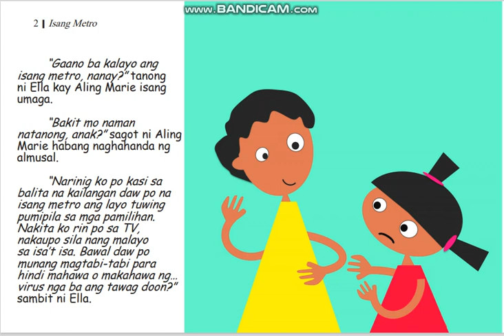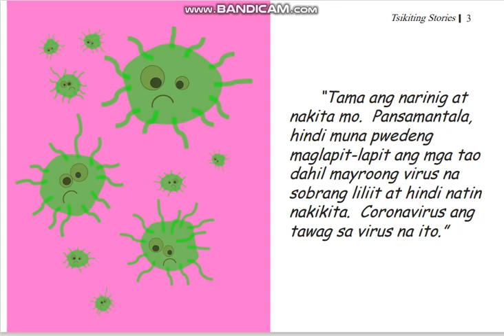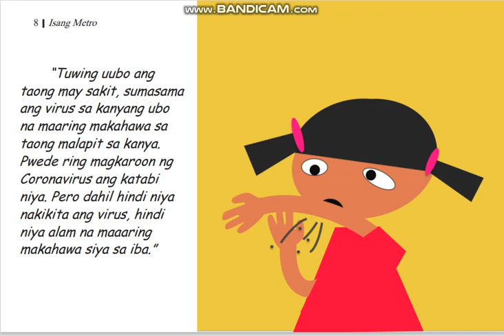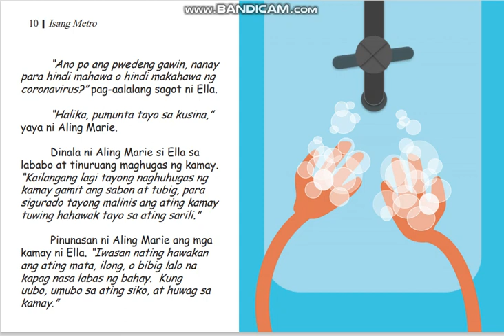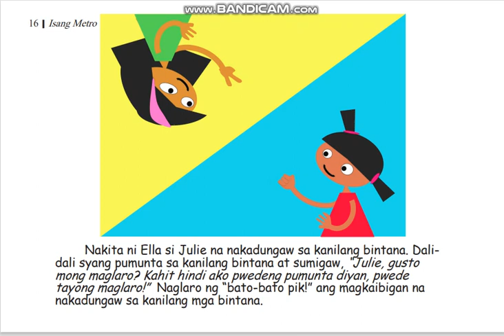Kwentong Pambata - Isang Metro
Ang kwentong ito ay tungkol sa Covid 19 para mas maintindihan ng mga bata